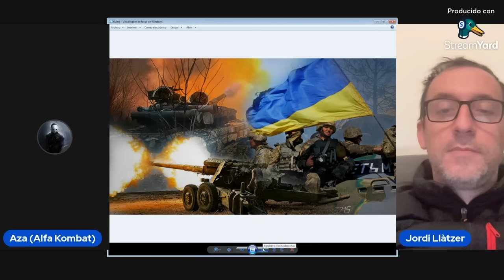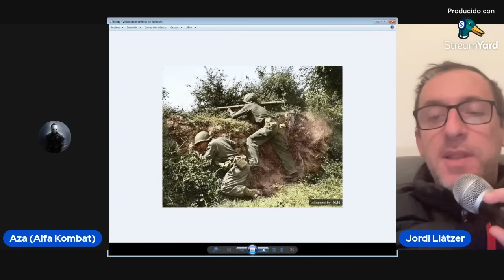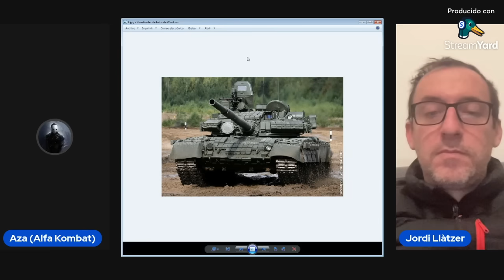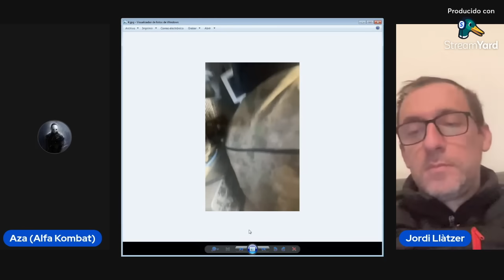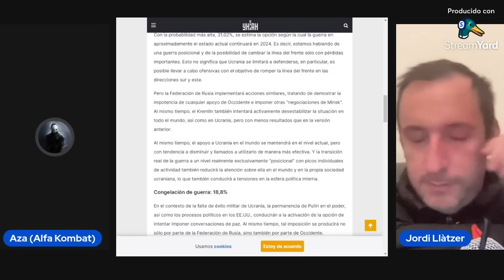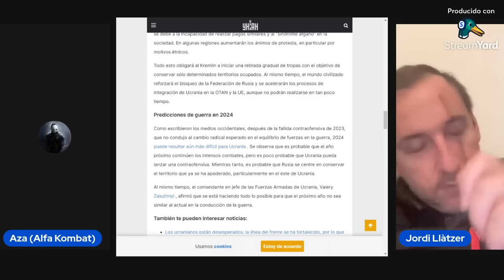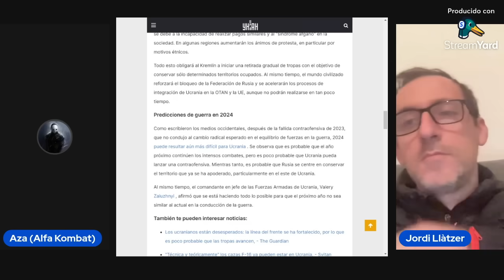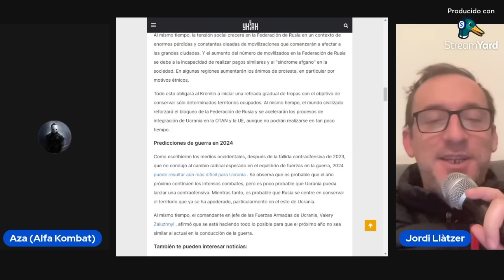UCRANIA: ESPECIAL Guerra 2023 y ¿QUÉ VA a OCURRIR en 2024? Con ALfa Kombat